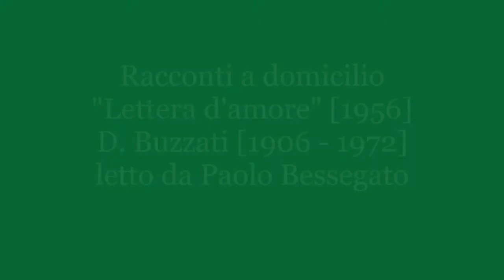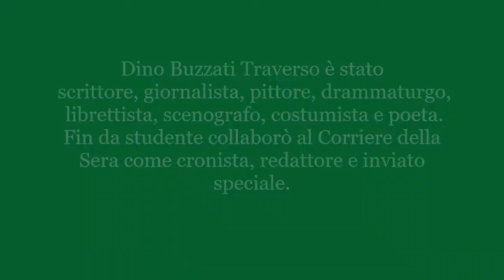Racconti a domicilio: "Lettera d'amore" (Dino Buzzati) letto da Paolo Bessegato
Dino Buzzati Traverso (San Pellegrino di Belluno,16 ottobre 1906 – Milano, 28 gennaio 1972) è stato uno scrittore, giornalista, pittore, drammaturgo, librettista, scenografo, costumista e poeta italiano. Fin da studente collaborò al Corriere della Sera come cronista, redattore e inviato speciale. Autore di un grande numero di romanzi e racconti surreali e realistico-magici, viene considerato, insieme a Italo Calvino e Tommaso Landolfi, uno dei più grandi scrittori fantastici del Novecento italiano.
Il racconto di oggi “lettera d’amore”” è stato pubblicato per la prima volta sul quotidiano il Corriere della Sera, nel numero del 5 gennaio 1956, quindi inserito nella raccolta Sessanta racconti. Sarà letto dall’attore Paolo Bessegato.

Paolo Bessegato (Montebelluna, 30 marzo 1951) è un attore e doppiatore italiano.
Durante gli anni dell&#39;università si è diplomato presso la Civica Scuola d’arte drammatica
“Piccolo Teatro” di Milano. Dopo le prime esperienze con Giorgio Strehler e Dario Fo, ha
messo in scena e recitato testi di poeti contemporanei (Andrea Zanzotto, Antonio Porta,
Giancarlo Majorino), affermandosi poi negli anni &#39;80 come attore sia nel repertorio classico
che in quello contemporaneo.
Tra le sue più notevoli interpretazioni:
“Tartufo” di Molière, regia di Mina Mezzadri,
Jimmy Porter in &quot;Ricorda con rabbia&quot; di Osborne, regia di Nanni Garella;
il Conte ne &quot;La bottega del caffè&quot; di Goldoni-Fassbinder, regia di Bruni-De Capitani;
Admeto in &quot;Alcesti&quot; di Euripide, accanto a Lucilla Morlacchi, regia di Walter Pagliaro;
Corrado ne &quot;La morte civile&quot; di Giacometti, regia di Giuseppe Bertolucci, insieme a
Sabina Guzzanti, David Riondino e Antonio Catania;
Ulisse in &quot;Ecuba&quot; di Euripide, con Anna Proclemer, regia di Massimo Castri;
Filippo in &quot;Aria di famiglia&quot; di Bacri e Jaoui, regia di Michele Placido, insieme ad
Alessandro Haber e Rocco Papaleo;
Pantalone ne &quot;Il giuocatore&quot; di Goldoni, accanto a Franca Valeri, regia di Giuseppe Patroni
Griffi;
L&#39;uomo, in coppia con Elisabetta Pozzi, in &quot;Macelleria messicana&quot; di Enrico Groppali, regia
di Daniele Salvo;
Cadmo ne “Le baccanti” di Euripide, con Manuela Kustermann, regia di Daniele Salvo;
Calvino e Buzzati in “Le cosmicomiche - La boutique del mistero”, regia di Lorenzo Loris;
Robert in “Fuga nelle tenebre” di Arthur Schnitzler, adattamento di Lucrezia Lerro, regia di
Lorenzo Loris;
Luciano (Bianciardi) in “Trattoria Menotti”, regia di Emilio Russo.
Ha partecipato a diversi film e serie tv sia come attore che come doppiatore.

Come voce recitante ha collaborato con i musicisti Luca Francesconi, Marco Tutino, Ivan
Fedele, Carlo Galante, Carlo Boccadoro, Michele Dall’Ongaro.
Si è dedicato alla regia mettendo in scena testi di Roberto Mussapi, Ottiero Ottieri,
Giuseppe Di Leva. Nel 1998 ha curato la regia della prima esecuzione moderna dell’opera
lirica &quot;Ruy Blas&quot; di Filippo Marchetti (1867), al teatro Pergolesi di Jesi.
Ha tenuto seminari di recitazione presso la Civica Scuola d’arte drammatica “Piccolo
Teatro” di Milano. Ha tenuto un corso di regia, complementare al corso di scenografia,
presso la Naba (Nuova Accademia di Belle Arti) di Milano.
Attualmente insegna “Dizione poetica” alla “Civica Scuola di Teatro Paolo Grassi” di
Milano.